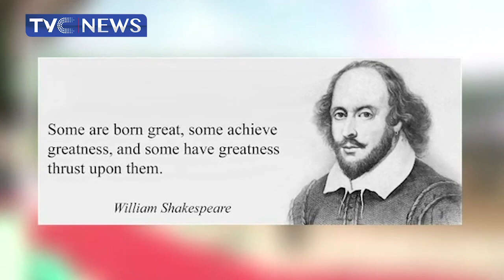Alex Ekwueme Federal University, Ndufu Alike Honours Sir Chidiebere Okoraofor